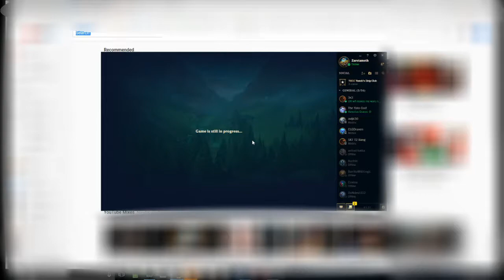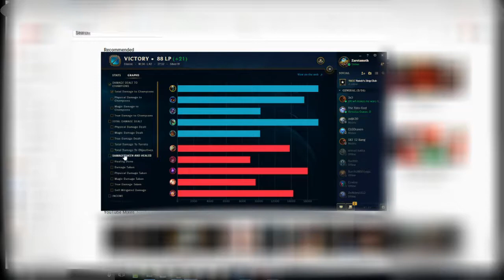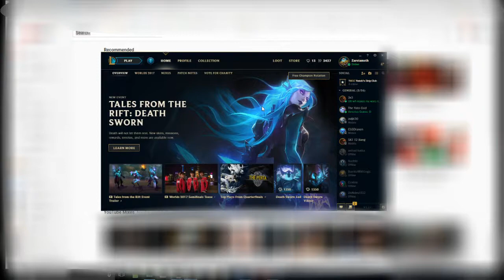LOST BY 1 POINT URGOT TOP - Brothers Play: League of Legends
Well worthless mortals, its just a couple gods messin' around in one of your "games", and of course we'll be playing the one true god, the Urgod!